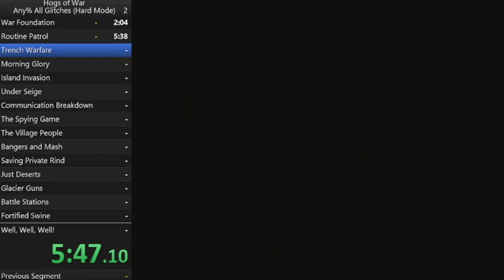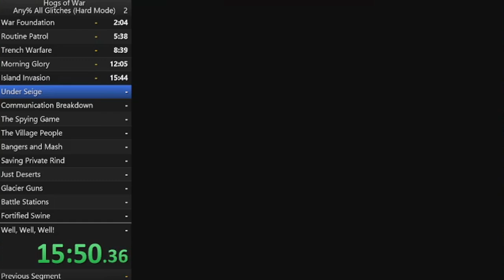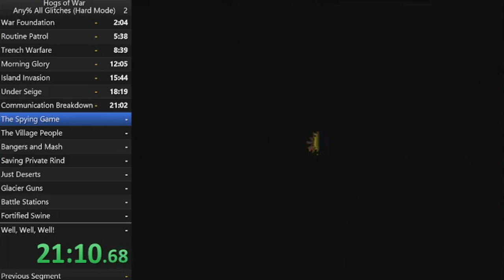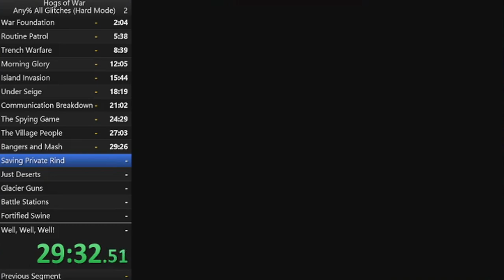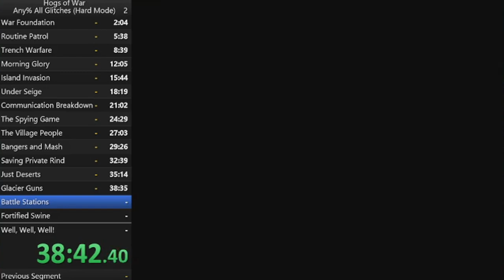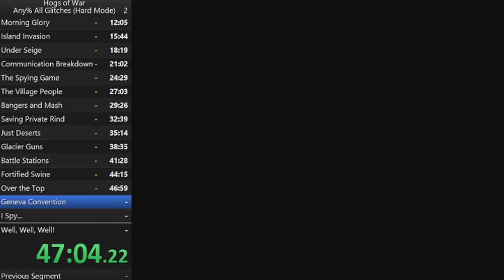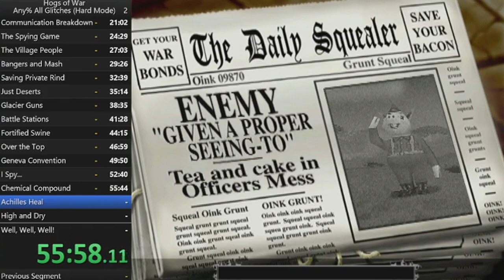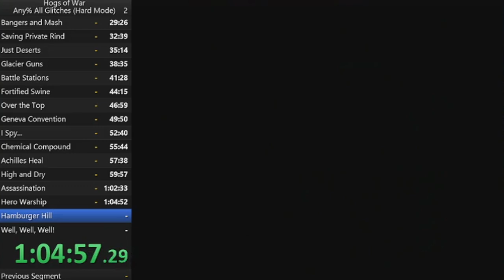Hogs of War | Any% All Glitches Half Health Hard Mode Speedrun - 01:09:36 (PB)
No more speedruns after this, I promise! ;)

Check out the artist who made the artwork in the thumbnail